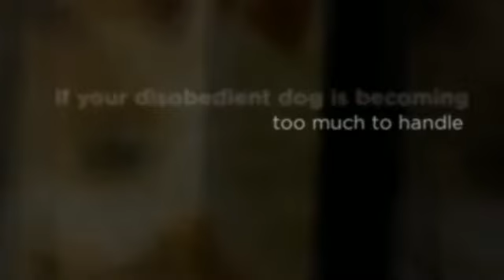Wrightstown Dog Training - by Bob's Pet Stop, Inc.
Bucks County, PA In Home Dog Training - Bob's Pet Stop, Inc.

Bob's Pet Stop, Inc.